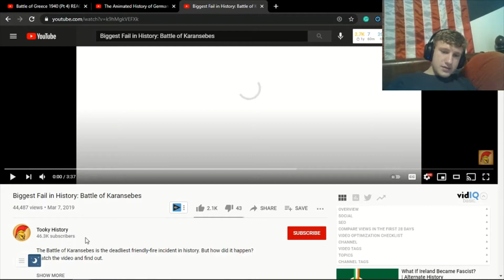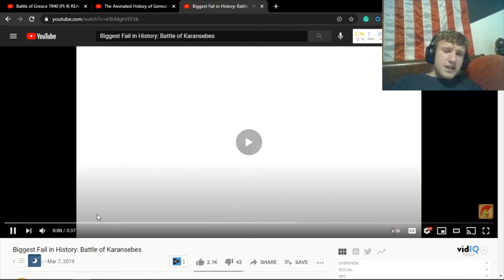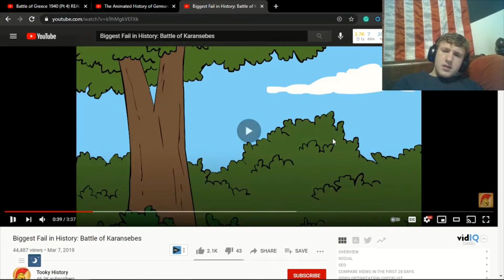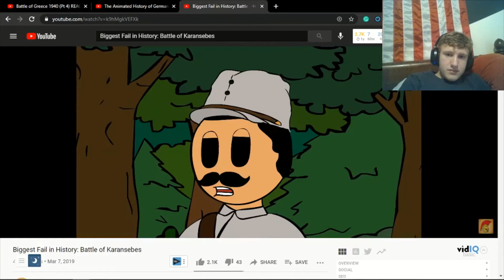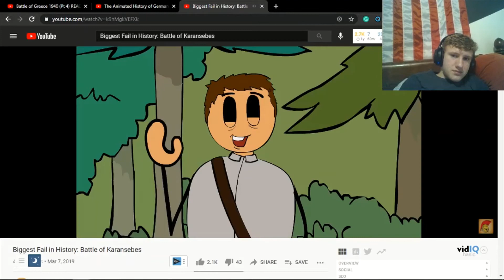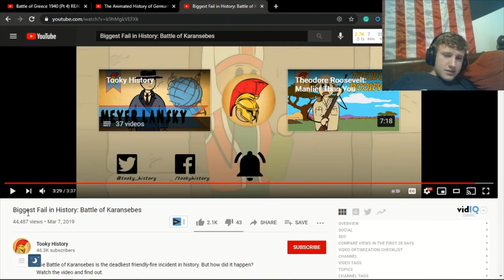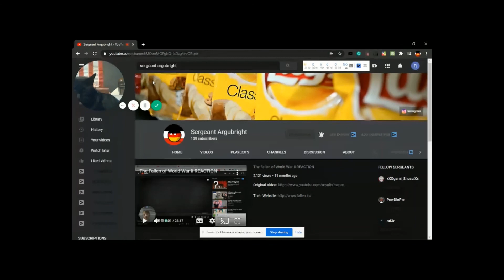Biggest FAIL in History: Karansebes (REACTION)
Hello everyone, today we will be reacting to an episode of the user requested YouTube series by Tooky History called Biggest Fail in History: Battle of Karansebes". This is a very interesting video about one of the worst friendly fire incidents in history between thousands of Austrian soldiers in 1788. Tooky History seems like a good channel, however I have never watched them before up until now. Their other videos are similar to this one, short videos about different significant historical events, and they seem to be accurate.

Original video description but grammatically correct:

The Battle of Karansebes is the deadliest friendly-fire incident in history. But how did it happen? Watch the video and find out.

In the year 1788, the Austrian and Ottoman empires tried to ascertain dominance over the Danube in the Balkans. They were supposed to meet up and have a battle in Karansebes, today’s Romania.

When the Austrian cavalry arrived to pick a camping spot, they encountered some wandering Romani people who sold them some schnapps. As they had time to waste, they started drinking.

The rest of the army joined up and asked the cavalry to share the drinks. They refused. After an alcohol-driven argument, soldiers of the same army started firing on one another.

The Austrian army at the time consisted of many different nationalities – Italians, Austrians, Hungarians, Serbians, and so on. They had difficulties understanding each other, and the chaos only made things worse.

Soldiers wrongly assumed that the Ottomans organized a surprise attack and they spent an entire night fighting each other. Estimates range from 1000 to 10,000 – that’s the number of soldiers who died to their comrades.

When the Ottomans arrived later on, they found a half-dead, half-deserted army who had no means of fighting back.

On Thursdays, we’ll greet you with a new video about a new person. Hope you enjoy it!